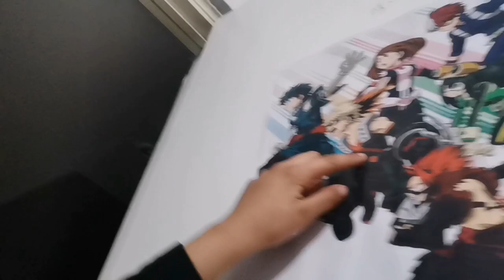¡Mi primer video!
Jukilop_edits054 mi cuenta de tiktok 💋